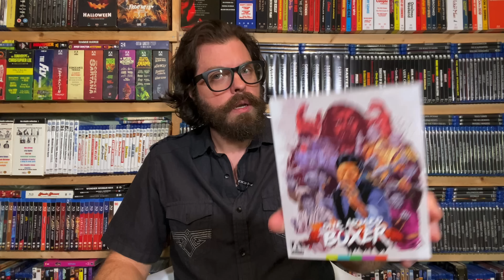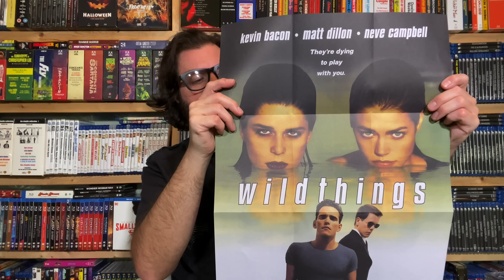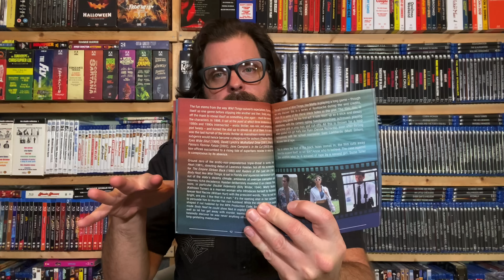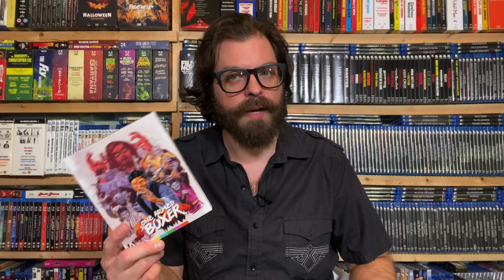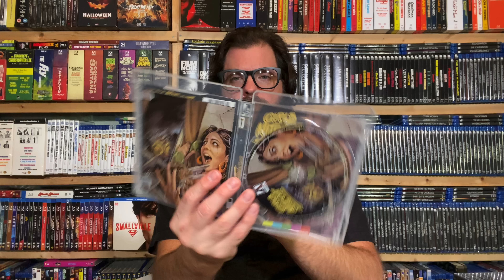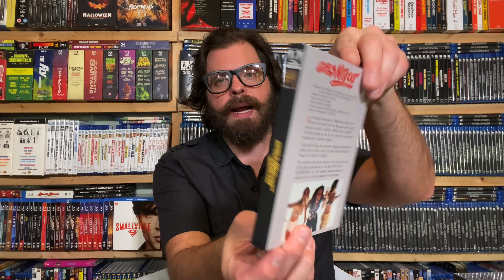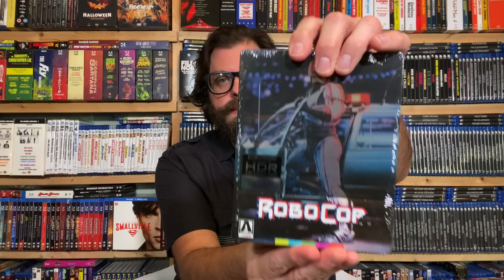New Arrivals from Arrow Video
We've got your full, in-depth coverage on Arrow Video's May releases, including the brand new 4K restoration for Wild Things, the spectacular kung fu spectacle of One-Armed Boxer, and the early 80s slasher horror of Girls Nite Out!

Wild Things 4K: Limited Edition
Wild Things Blu-ray: Limited Edition
Girls Nite Out
Robocop Steelbook

CerealAtMidnight.com
Ebay.com/usr/cerealatmidnight
Facebook.com/CerealMidnight
Letterboxd: CerealAtMidnite